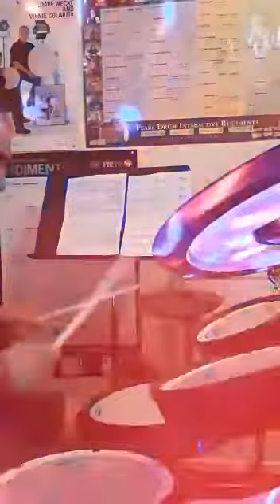Rick Astley - Never Gone Give You(Drum Cover) by Cristian Paraluta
Video from cristian paraluta